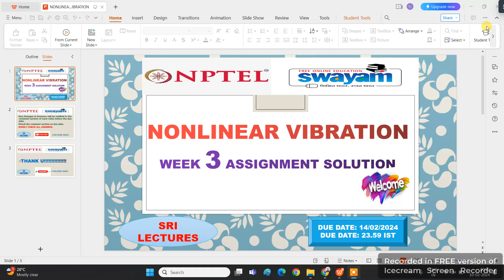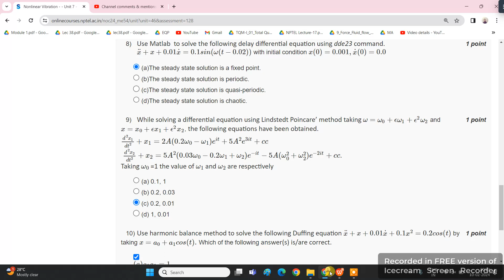🔥100%🔥💥WEEK 3 💥 NONLINEAR VIBRATION ASSIGNMENT SOLUTION💥